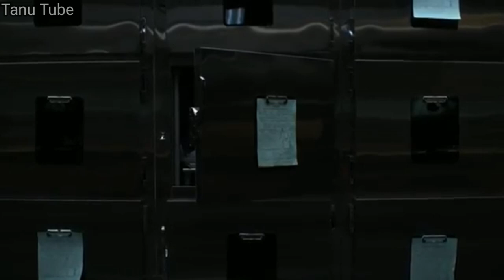The Possession of Hannah Grace movie explain bangla | Movie Review Bangla | Tanu Tube |Afnan Cottage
The Possession of Hannah movie is a horror thriller movie. In the movie, we see a girl named Hannah being subdued by the devil and killing people. Her father is trying to save people from the devil by killing his daughter. And a girl who worked in the hospital morgue helped with this. The Megan girl was mentally weak but she coped with her situation by burning the body of a girl named Hannah to regain her self-confidence and the movie ends here.

Credits:
Images and footage Source: Sony Pictures Releasing
Director: Diederik van Rooijen
Producer: Todd Garner
Editor: Stanley Kolk

the possession of Hannah grace movie explain bangla, horror movie explain bangla
movie gopo,
Suitcase Man Movie Explained in Bangla,
sotto ghotona,
movie review bangla,
bangla movie,
bangla cinema golpo,
bangla movie explain,
hollywood movie,
bangla dubbed,
The farm movie,
Cinemar Duniya,
The Walk movie
It Follows AT MGAT TRTY,
Movie In Bengali
cinemar golpo
movie golpo
cinefolk
cinemar duniya
cinemar sohor
bangla new movie,mayajaal, xTSTT, mayajaal
video,bangla hot movie,
film bangla,Cinema story Bangla, hollywood movie
explained,Bangla movie golpo
The Crush (1993) Movie Explained in Bangla|
Cinemar Golpo | Movie Golpo | Afnan Cottage/
The Dreamers Movie Explained in Bangla | Cinemar
Golpo Bangla Movie | Movie Golpo | Sotto Ghotona/
Savaged Movie Explained in Bangla| Cinemar Golpo
Bangla Movie | Movie Golpo | Sotto Ghotona/The
Corpse Of Anna Fritz (2015) Movie Explained in
Bangla Full movie Explanation JEnding Explanation/
Orphan 2009 Full movie explained in Bangla |Orphan
Full movie explanation | Ending explained,/Malèna
(2000) Full Movie Explained In Bangla | Cinemar
Duniya/Bad Teacher (2011) Full Movie Explained in
Bangla | Full movie Explanation | Ending Explained/
Titanic Movie explained in Bangla